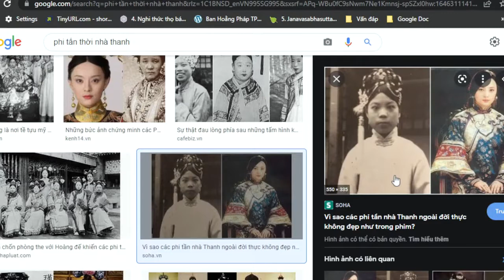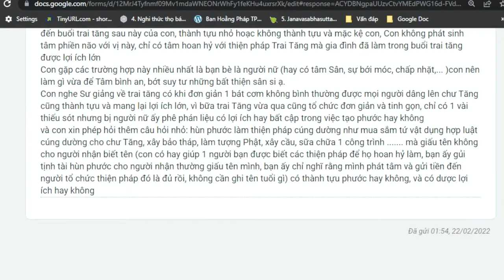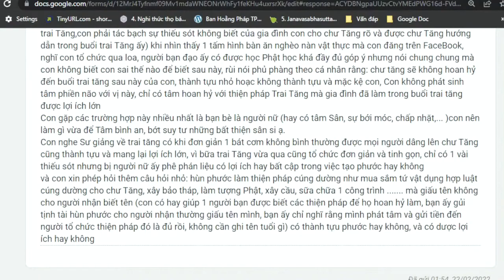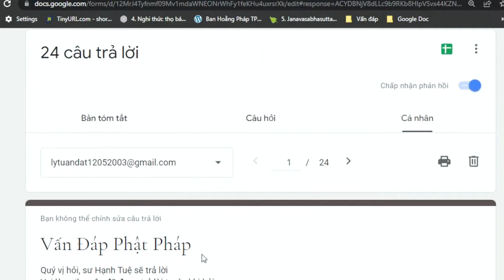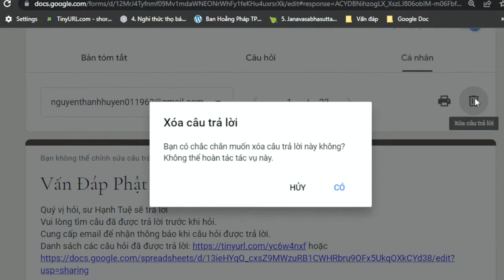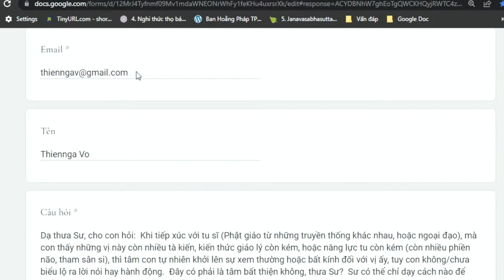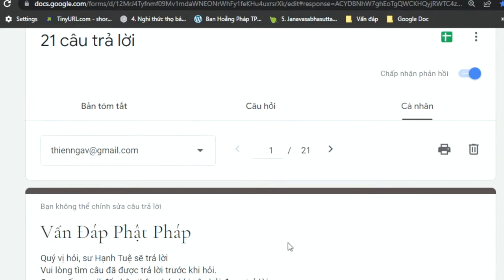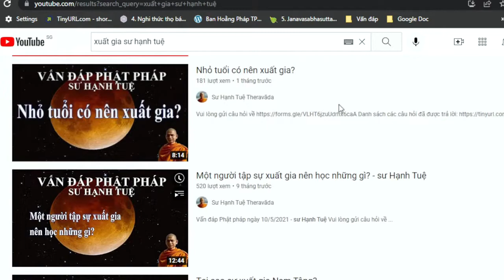(Biên tập lại âm thanh) | Vấn đáp Phật pháp ngày 03_03_2022 | sư Hạnh Tuệ - sư Chánh Tâm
Các câu hỏi đã gửi:

Tâm sân khi bố thí cúng dường
Làm phước giấu tên có nên không?
Sự khác nhau giữa thiền Nguyên Thủy và thiền Trung Hoa
Tu sĩ có được chăm sóc cha mẹ khi ốm đau?
Khó thở khi hành thiền
Suy nghĩ bất kính có phải bất thiện không?
Xăm mình có ảnh hưởng việc xuất gia?